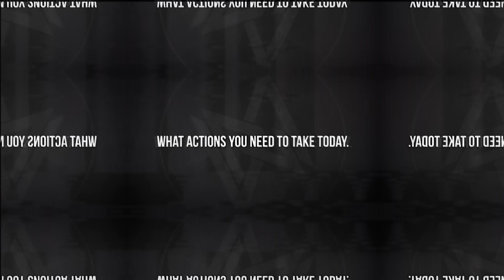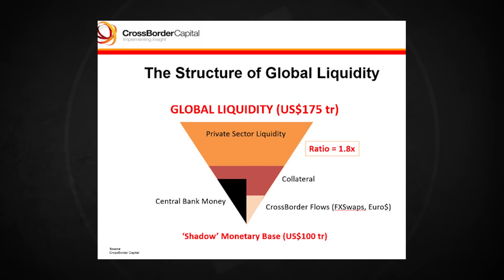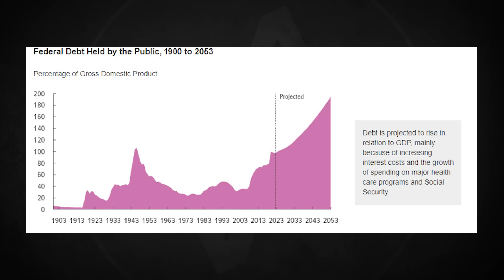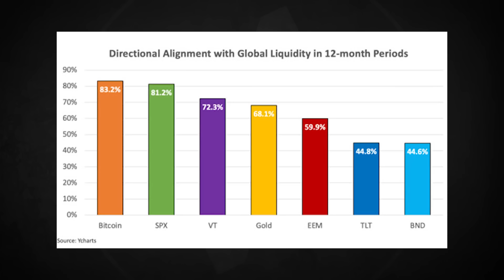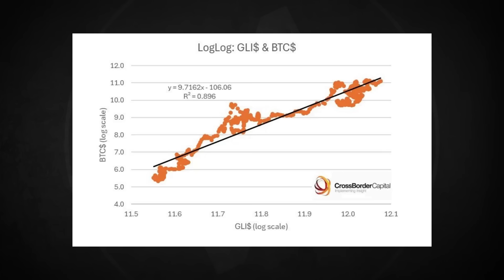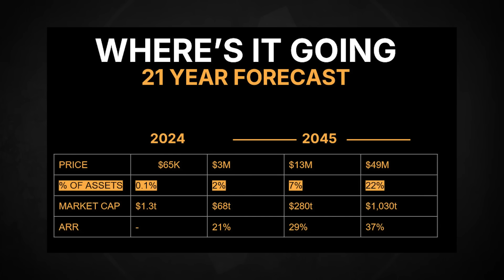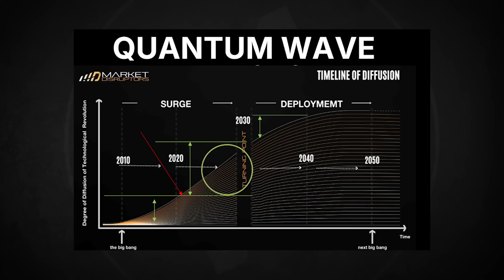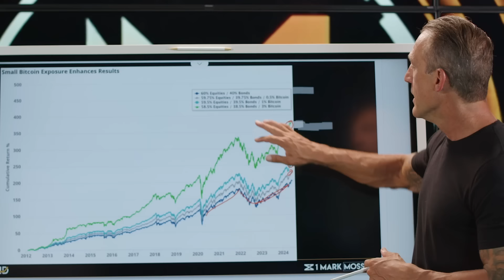How the Money-Printing Super Cycle Sends Bitcoin to $1.28M (78% rule)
Want to learn how my team and I have helped 6500 entrepreneurs achieve time freedom?

The Q-Wave Surge: Unlocking A Brief Wealth Window: Join me live to discuss: ▶️

“The money printer is back, and it's bigger than ever. Trillions of dollars are being pumped into the system, and whether you realize it or not, your wealth is at risk. But here’s the thing, for most people, this is going to be disastrous—but if you know how to play it right, it’s a once-in-a-lifetime opportunity to build wealth.

We’re in the early stages of what I’m calling the "Money Printing Supercycle". And if history has taught us anything, this could be the spark that sends risk assets—especially Bitcoin—skyrocketing. Higher than most could ever imagine.

But what does that mean for you? And more importantly, what should you be doing right now to
protect your wealth and potentially grow it faster than ever before?
In this video, I’ll break down:

● What exactly is the "Money Printing Supercycle" and why is it starting now?
● How does money printing affect risk assets like Bitcoin?
● And most crucially, what actions you need to take today.

Now real quick, my name is Mark Moss, I have been a tech-focused VC investor for over a
decade, I am a partner at a leading Tech VC Hedge Fund, and just launched a new Publicly
traded company to invest in these assets and markets, and this info I am about to share is some
of the data we use to make long term decisions.

0:00 Intro
1:12 Super Cycle: Liquidity
5:02 Where Liquidity Is Going
7:28 Sensitive Assets
10:36 Keeping Assets Save
11:46 Bitcoin Correlation
12:21 The Power Law
13:41 Competing On Value
16:17 Historic Market Captures
19:51 How To Play

Protect your Bitcoin at all costs, get it off the exchange and use a Hardware Wallet for cold storage. I use the Trezor because it's the easiest and fastest to use

✈️ Achieve Financial Freedom FAST ✈️
with the Financial Freedom Accelerator. Download my FREE TOOL and training to achieve financial freedom: ▶️

📊 Unlock the Greatest Wealth Window of Our Lifetime 📊
The investment opportunity of a lifetime is here. Miss it, and you might never recover

💵 You’re Just ONE Contact or Strategy Away From Success 💵
Join my Advisors community and get direct access to my personal advisors to create, multiply, and preserve wealth fast.